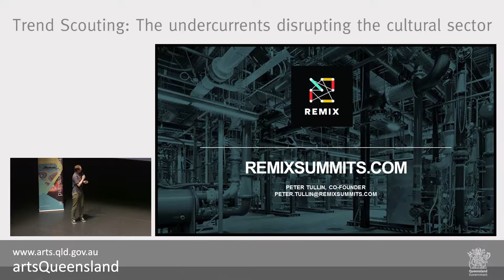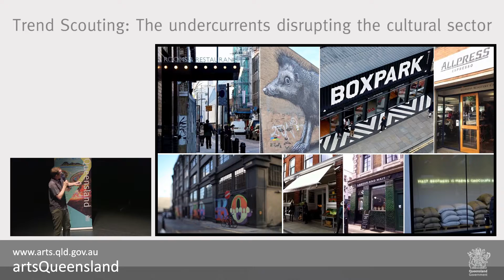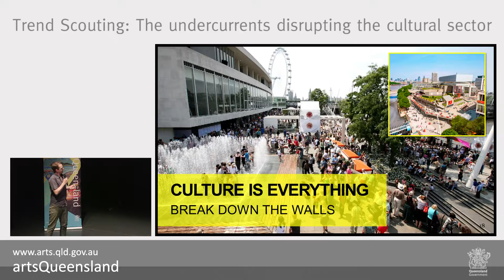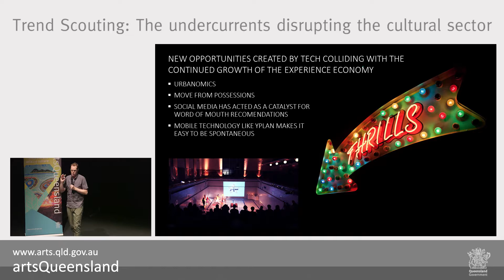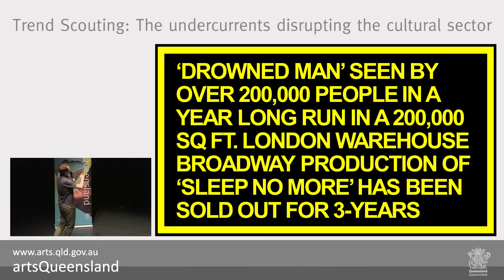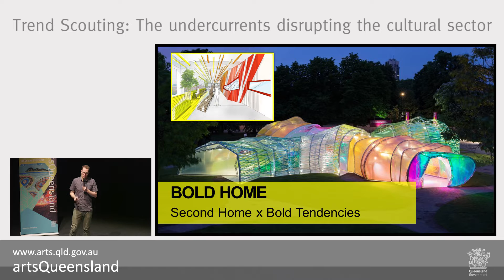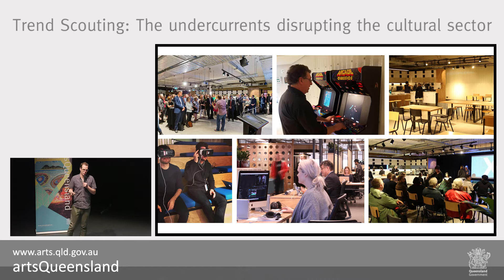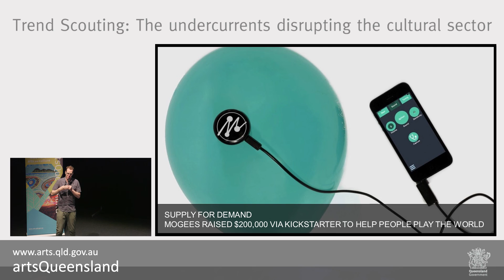Trend Scouting: The undercurrents disrupting the cultural sector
What are the creative trends that every creative entrepreneur in Townsville should be thinking about? What impact will these trends have on the cultural and creative industries? Who are the innovators operating ahead of the curve and how are they changing the landscape? What is the role of the individual creative and entrepreneur and how can organisations adopt new approaches and business models?

Arts Queensland invited Townsville's arts and culture sector to  join a critical discussion headlined by by Peter Tullin, Co-Founder, REMIX Summits and CultureLabel.com and facilitated by Professor Ryan Daniel, Professor of Creative Arts at James Cook University, to explore the intersection of culture, technology and entrepreneurship.

This event was held as part of Arts Queensland’s Arts Acumen initiative, which promotes collaboration, entrepreneurship and future thinking to strengthen sustainability in Queensland’s arts sector.